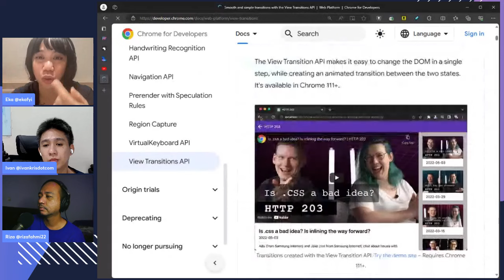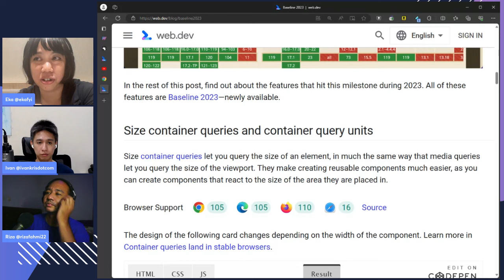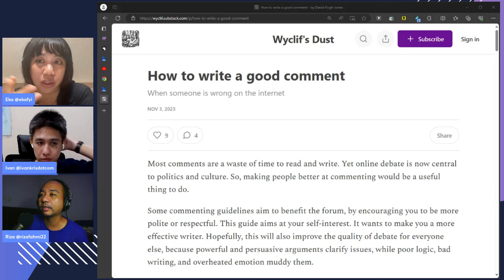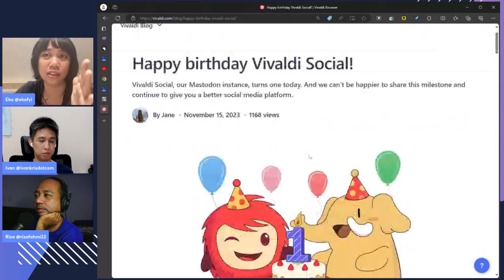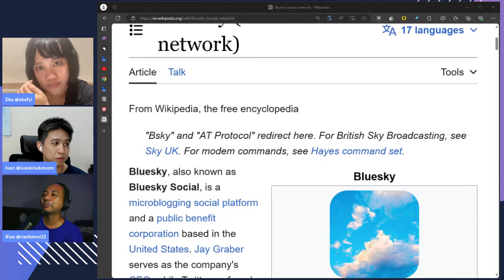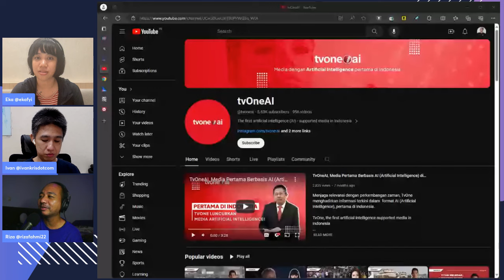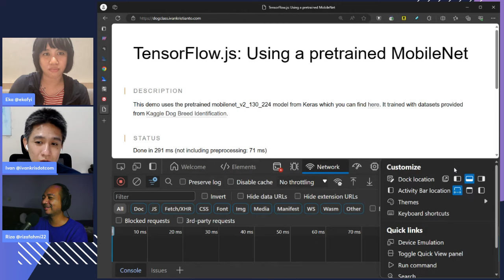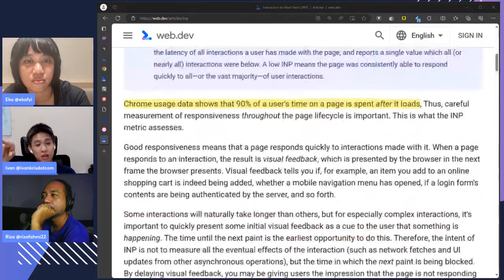Kilas Balik 2023 - Ngobrolin WEB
Membahas secara singkat hal-hal seru yang menurut kita bakal seru di 2023. Ada beberapa yang kejadian, dan ada juga beberapa yang zonk :)